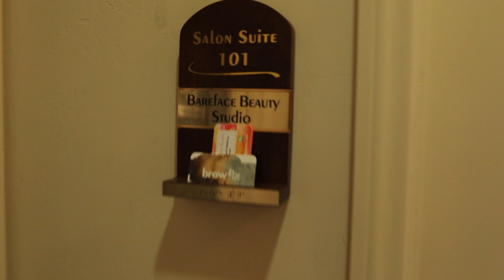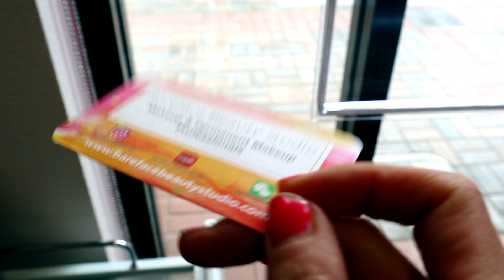What U should know about Microblading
Location:
2435 Park Ave, Ste 101, Tustin, California, USA 92782